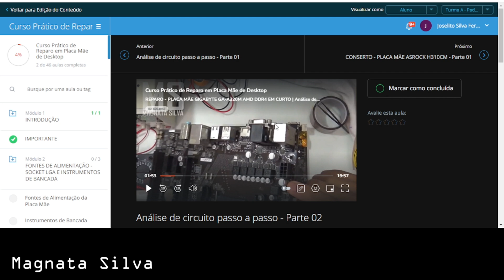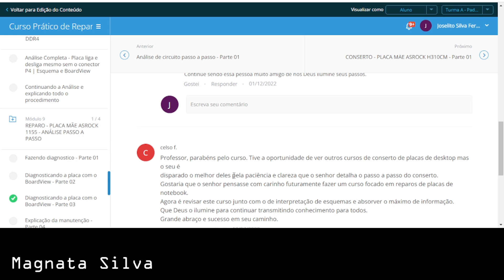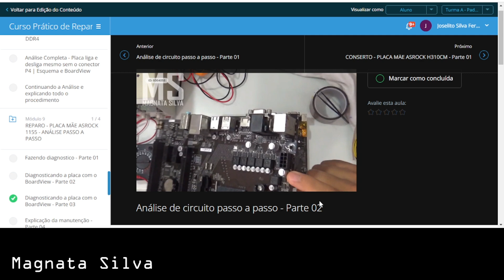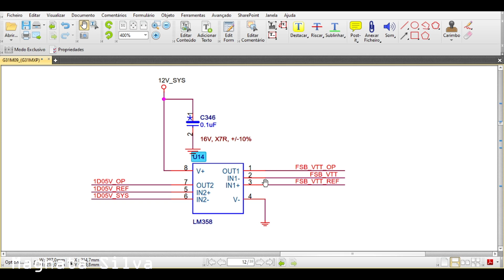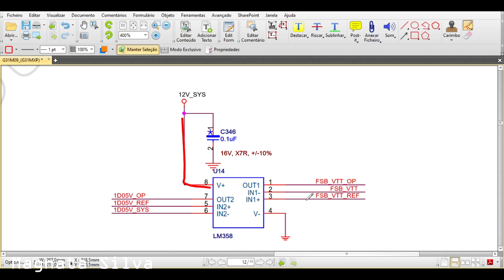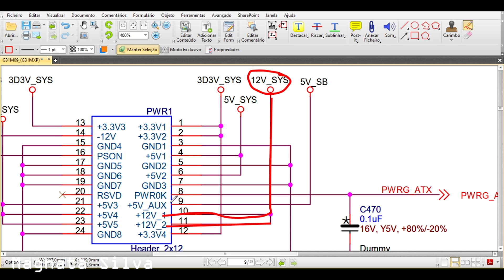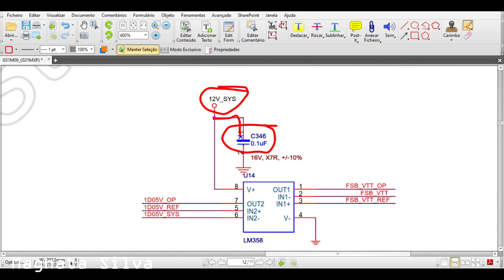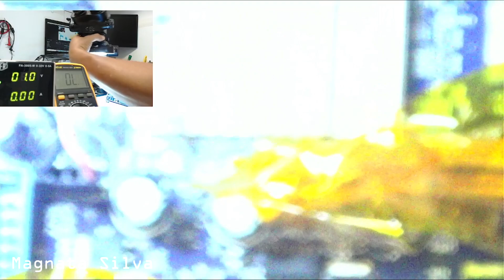✅ COMO ENCONTRAR CURTO EM PLACA MÃE DE DESKTOP 👉 REPARO REALIZADO COM SUCESSO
👉 CURSO DE REPAROS DE PLACA MÃE DE DESKTOP
👉 CURSO DE ANÁLISE DE ESQUEMAS DE NOTEBOOKS